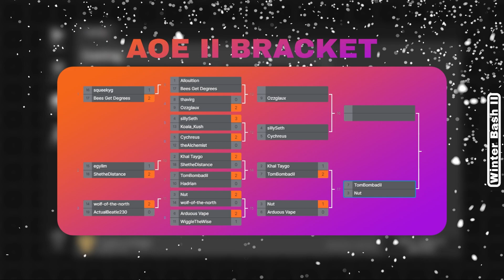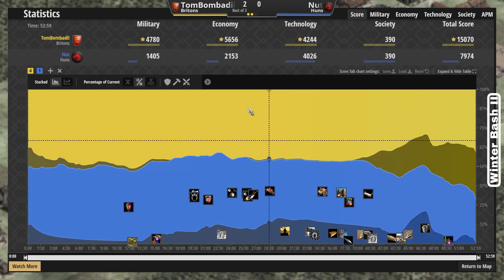Gotta Catch Em All | AOE2 17.2 - TomBombadil vs NUT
GAMEPLAY STARTS AT 3:18.
We're back with a LIVE Semifinal set featuring two of the TOP FOUR PLAYERS

This is part of the 2022 Winter Bash Age of Empires II & IV invitational/community tournament event I'm hosting live

What's special about this tourney is that we're including players of all skill levels, so we'll see some extremely low elo legends, and some very dedicated ultragamers. Should provide for some good entertainment.

Intro/outtro SFX attribution: "Double Beep" by andersmmg